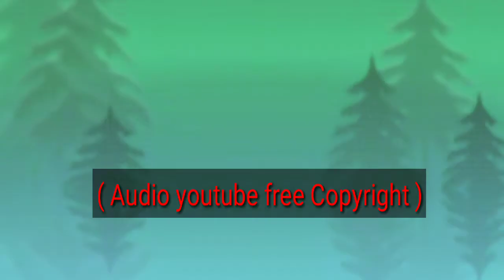AUDIO MUSIC YOUTUBE FREE (NON COPYRIGHT) - 1 JAM NON STOP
25 JUDUL AUDIO/ MUSIC FREE COPIRIGHT :
1. A TISKET A TASKET
2. AFTER SCHOOL JAMBOREE
3. AT THE FAIR
4. POP GOES THE WEASEL
5. OLD MACDONAL (INSTRUMENT)
6. RAINY DAY GAMES
7. RODEO SHOW
8. BAD MAN TINGS RIDDIM
9. BALLERINA
10.BIKE RIDES
11.CUCKOO CLOCK
12.CUTE AVALANCHE
13.GOAT - WAYNE JONES
14.GOOD MORNING
15.KAZOOM !
16. OH MAY
17.OLD MACDONAL
18.POP GOES THE WEASEL
19.RAINY DAY GAMES
20.RODEO SHOW
21. SAND CASTLE
22.SNAKE ON THE BEACH
23.THE SLOW RABBIT
24. UNSTOPPABLE
25.TWIRLY TOPS